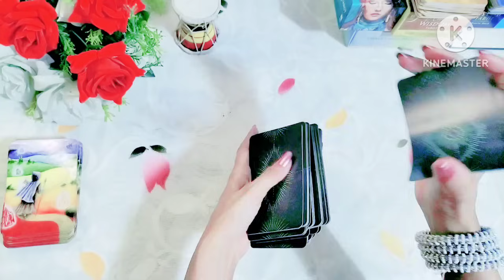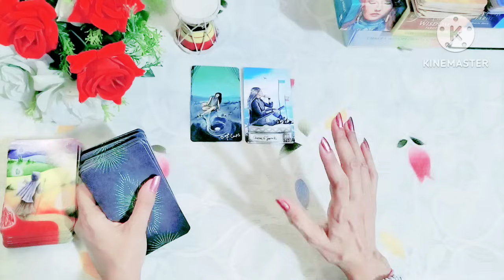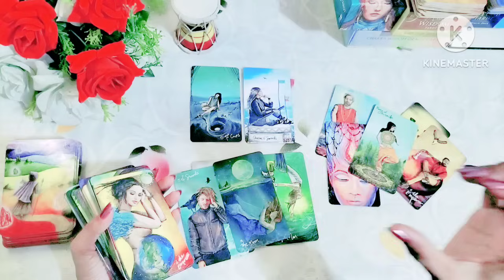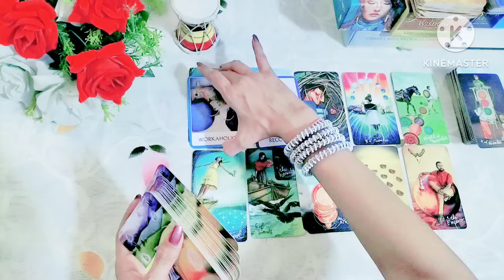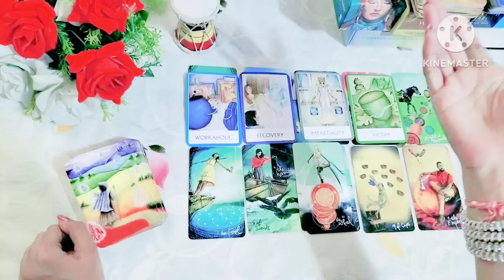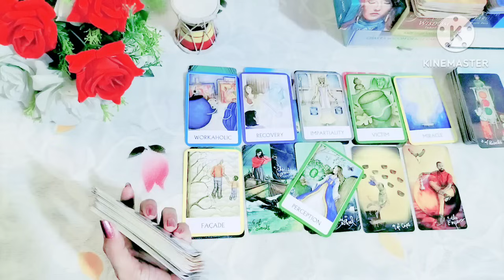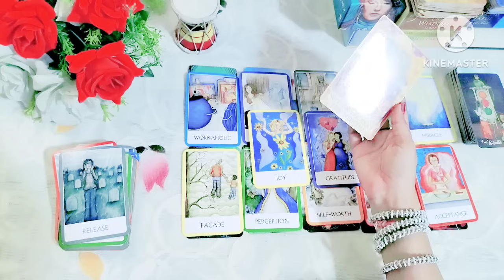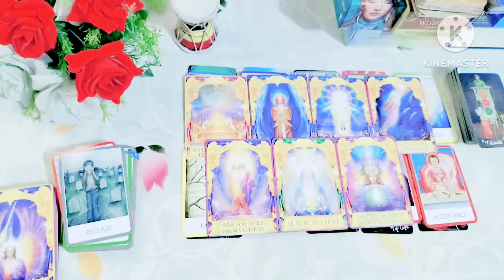🔮🧿 आपका लिया हुआ निर्णय फैसला आपके भविष्य के लिए कितना हितकारी है 🧚🧲(timeless) 🧿🔮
Apka liya hua nirnay faisla apke bhavishya ke liye kitna hitkari hai